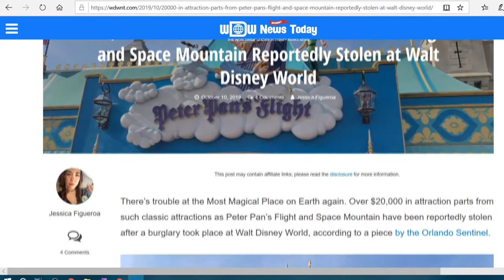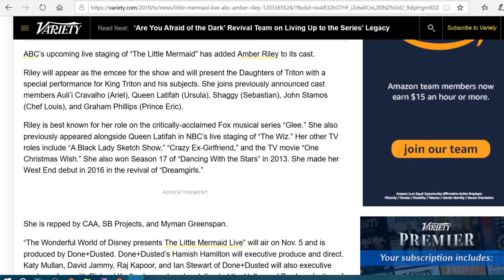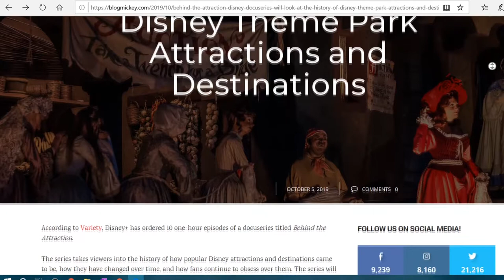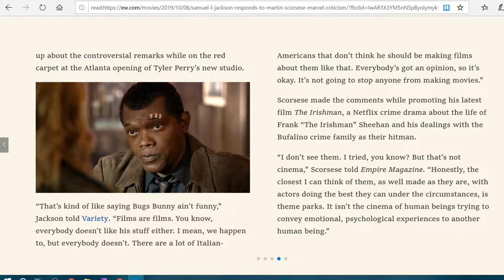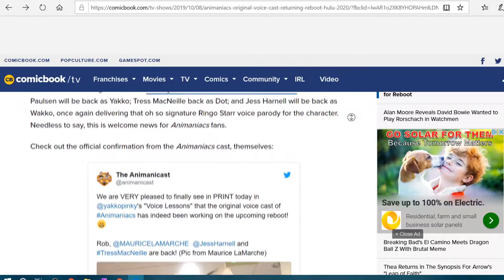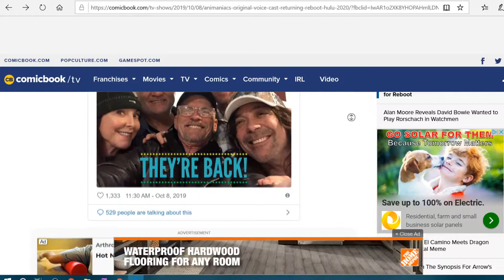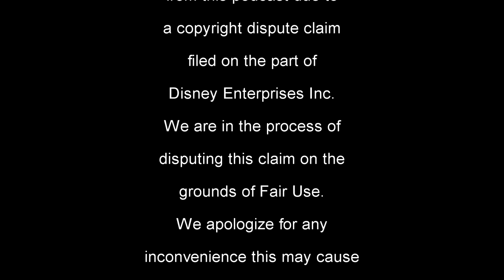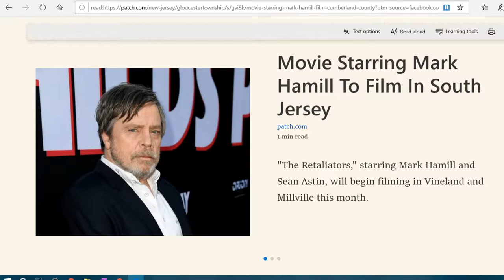Insights Into Entertainment: Episode 37 "Dude Wheres My Ride" (Censored)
People are stealing Disney rides, the Little Mermaid Live adds a 'Glee' Alum and we get some details on the new "Behind the Attraction" Docuseries that will be premiering sometime in the near future on the Disney+ streaming service.

In Entertainment news Samuel L. Jackson has some choice words for Martin Scoresese, the return of the Animaniacs, Dwayne "The Rock" Johnson is going on a Jungle Cruise, and Mark Hamill is shooting a new movie in the podcasts neck of the woods.

A brief "In Memoriam' to a fallen Mouseketeer and we finish up with our Insightful Picks of the week for another great podcast.